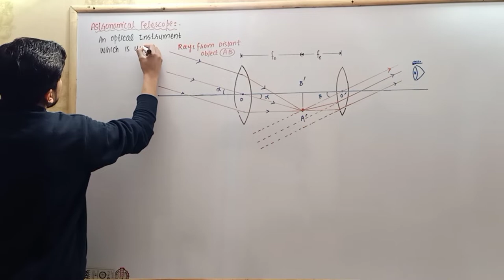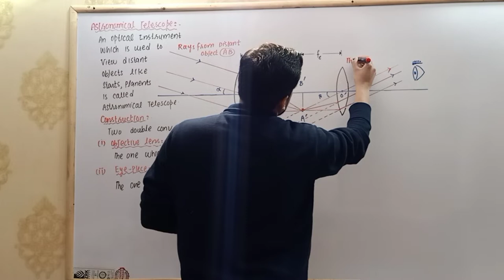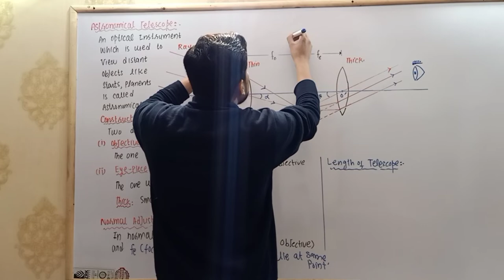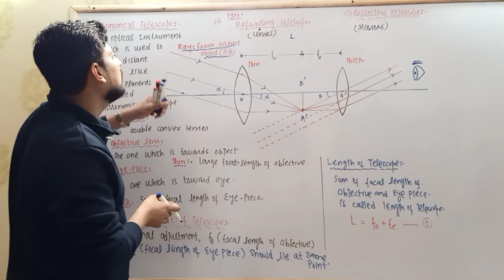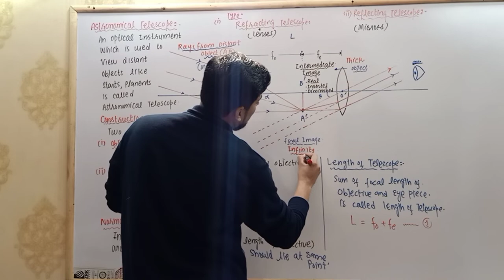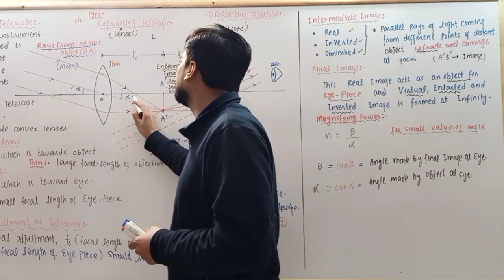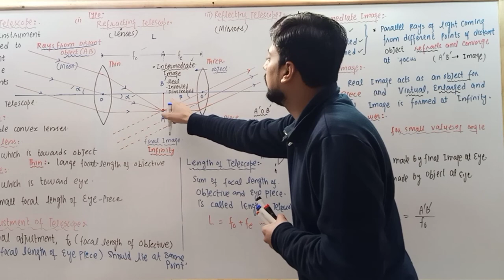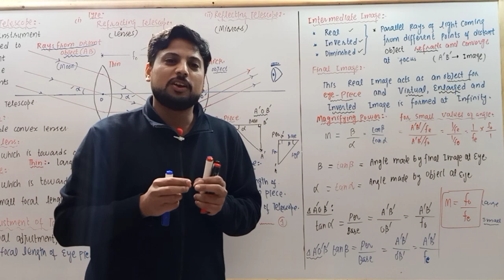Astronomical Telescope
Refracting Telescope